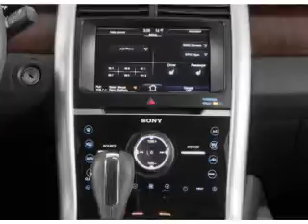2014 Ford Edge - Sparta WI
Phone:
Year: 2014
Make: Ford
Model: Edge
Trim: SEL
Engine: 3.5 liter 6 cylinder 24 valve
Transmission: 6-Speed Automatic
Color: White Platinum
Mileage: 7034
Address:
615 South Black River Street